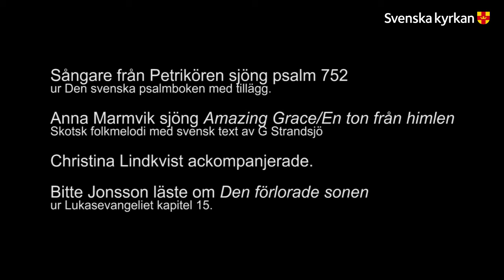Tredje söndagen efter trefaldighet i Olaus Petri kyrka 2020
Sångare ur Petrikören sjunger psalm 752 och Anna Marmvik sjunger Amazing Grace till ackompanjemang av Christina Lindkvist.
Diakon Bitte Jonsson läser liknelsen om den förlorade sonen.